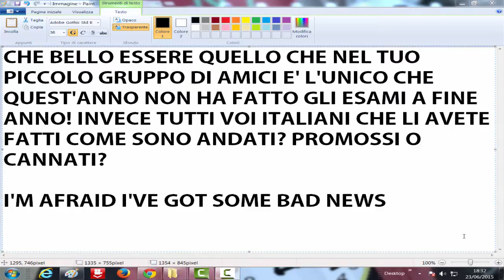Esami Di Fine Anno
Dire "Bocciati" è ormai fuori moda, come studiare per passare gli esami, ora va tanto dire che sono una cazzata, ma chissenefrega, tanto io quest'anno non li ho avuti, quindi pazienza, basta che siano facili per me